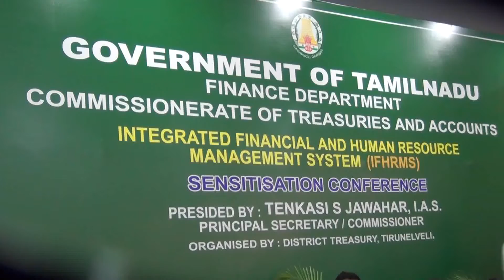நெல்லையில் கரூவூலம் மற்றும் கணக்குத்துறை திறனூட்டல் மாநாடு நடைபெற்றது.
திருநெல்வேலி மாவட்டத்தில் ஒருங்கிணைந்த நிதி மற்றும் மனித வள மேலாண்மை திட்டத்தின் மூலம் திறனூட்டல்  மாநாடு நெல்லையில் மாவட்ட ஆட்சியர்  ஷில்பா முன்னிலையில் நடை பெற்றது. இதில் பங்கேற்று தலைமையேற்ற  கருவூலக்கணக்கு துறை முதன்மைசெயலாளர் ஜவகர் கலந்துகொண்டு காலையில்  பில்  மாலையில் கையில் பணம்  என்ற கோஷத்தோடு திட்டம் பற்றி விளக்கினார்